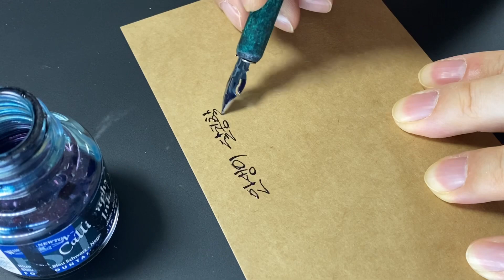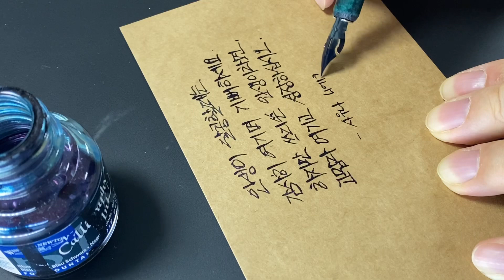[ASMR] 2022년 마지막 딥펜 손글씨